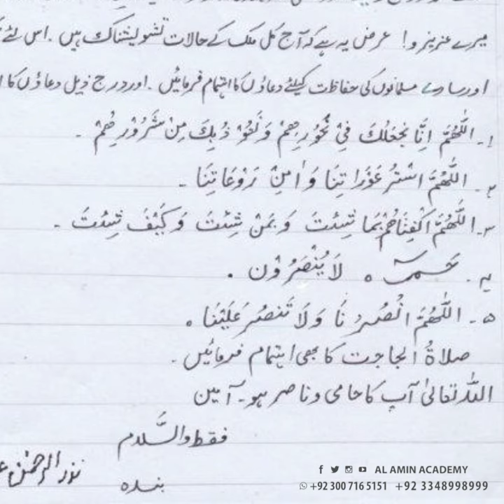Dua For Peace and Success of PAKISTAN l Raiwind Markaz l Molana Nazar Rehman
Dua For Peace and Success
Raiwind Markaz
Molana Nazar Rehman
Letter to All Muslim Ummah ...
Hope for Best
DUA FOR PAKISTAN
IN SHA ALLAH PAKISTAN WON THE BATTLE
LIVE LONG PAKISTAN
DUA FROM ALL PAKISTAN